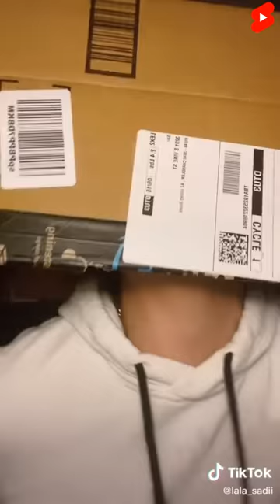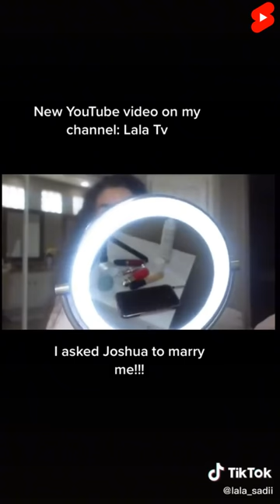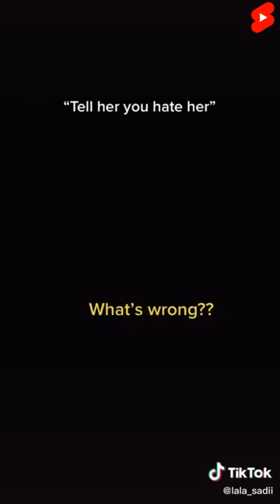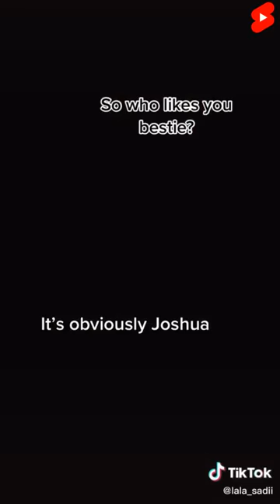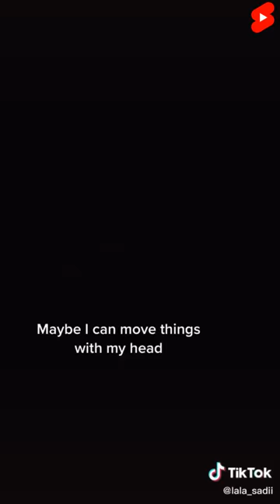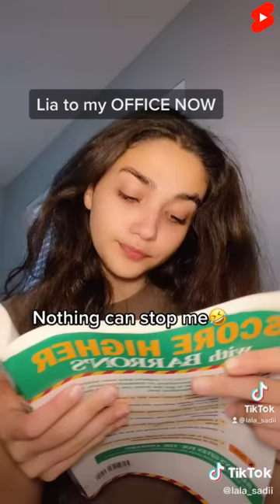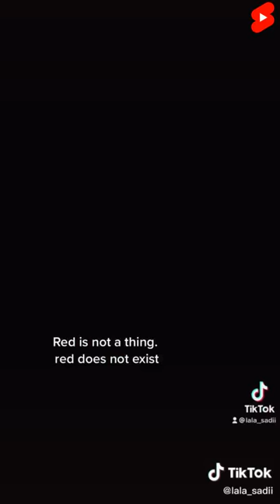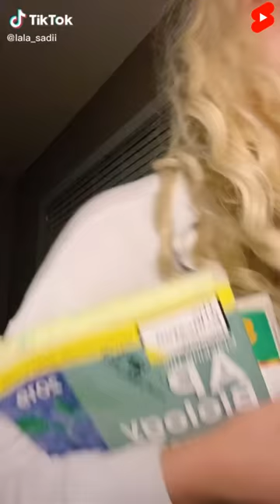Funny Lala Sadii New TikTok Videos 2022 | Best Lala Sadii TikToks Compilation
New Funny Lala Sadii TikTok Videos Compilation 2022

Hope that you enjoyed it, I will be posting more funny shorts and tiktok videos compilation, so if you are into funny videos this is the right channel for you.